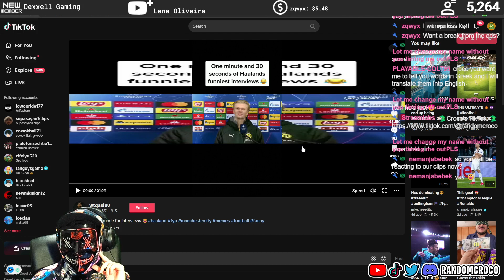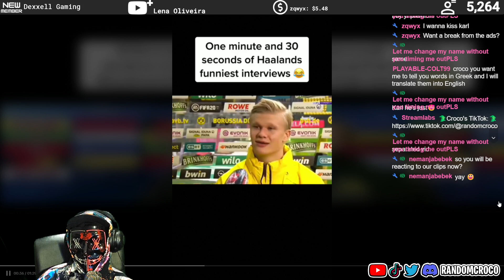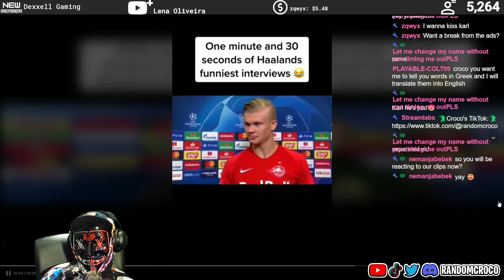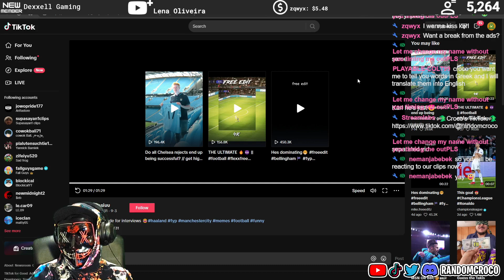Reacting to Erling Haaland's funniest interviews!